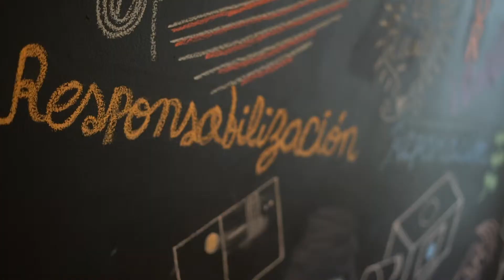SISTEMA DE RESPONSABILIDAD PENAL ADOLESCENTE